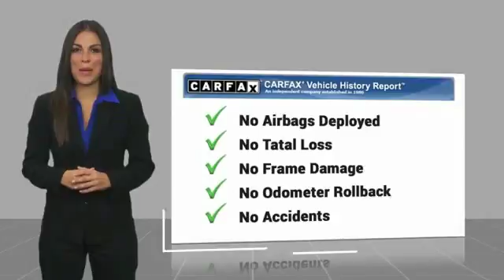2013 Toyota Camry Hybrid Amarillo Texas 51712A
2013 Toyota Camry Hybrid 4dr Sdn XLE

Street Volkswagen
8707 Pilgrim Drive

NOTITLE